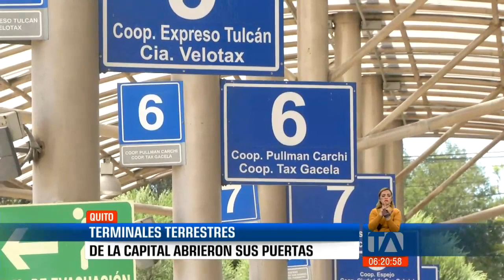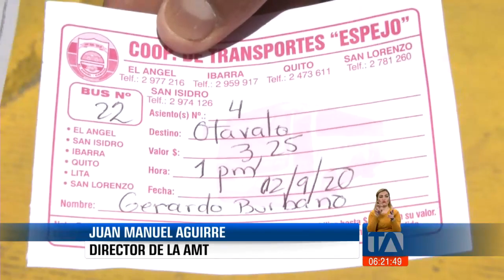Terminales terrestres de la capital abrieron sus puertas